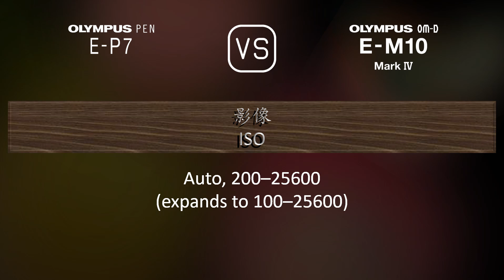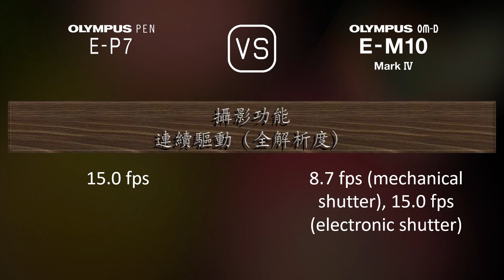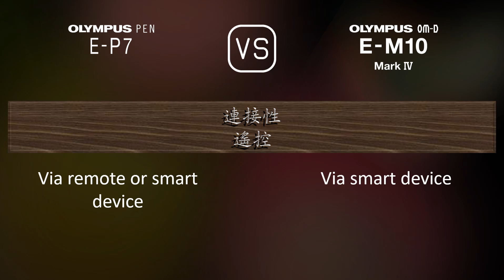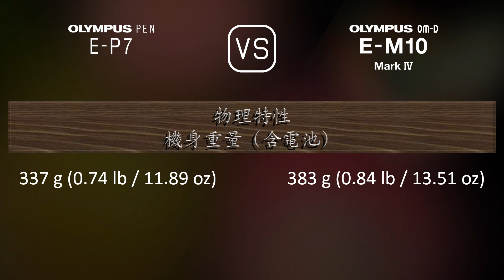Olympus PEN E-P7 與 Olympus OM-D E-M10 Mark IV 的規格比較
本片是 Olympus PEN E-P7 與 Olympus OM-D E-M10 Mark IV 的功能概述和規格比較 (comparison of specifications)，希望對您有所啟發。感謝您的支持。

00:25 推出
00:33 機身
00:40 影像感測器
01:01 影像
01:16 光學與對焦
01:41 屏幕
01:58 取景器
02:13 攝影功能
03:06 錄像功能
03:20 儲存
03:24 連接性
03:49 物理特性
04:07 雜項